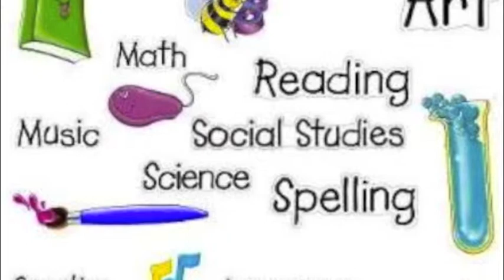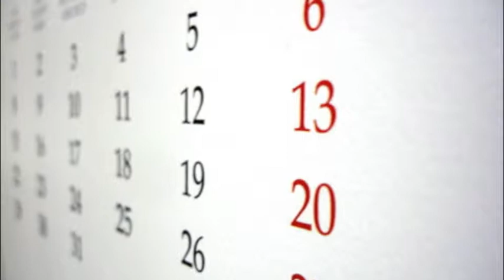Spanish 1 final audio 2013